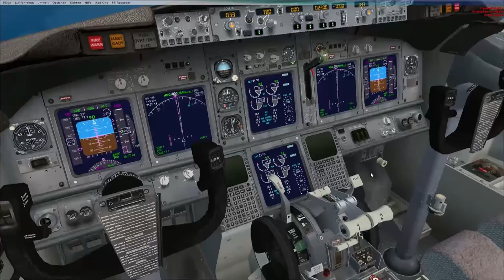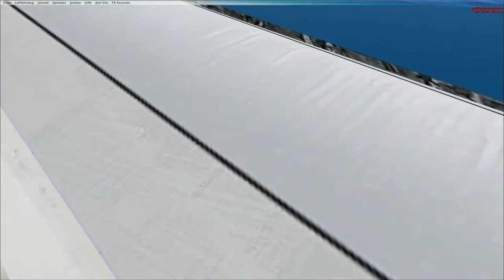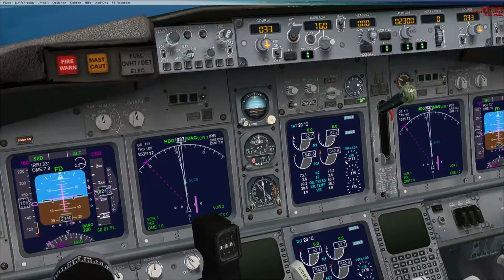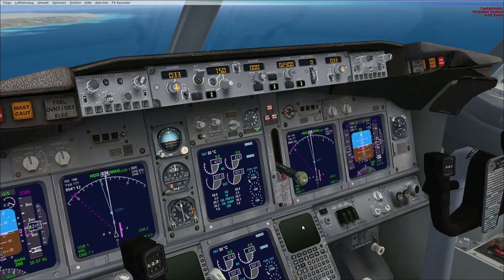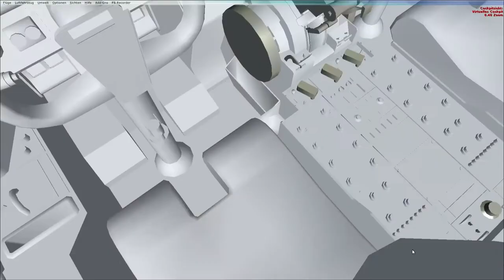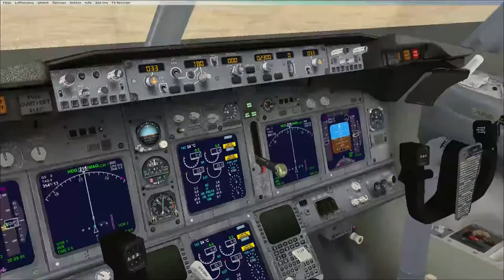FSX Freiflüge #123 | Flug 27 EDDK-GCRR Teil 4/4 | blöde Bodensteuerung!!! [HD|German]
LET'S PLAY FLIGHT SIMULATOR X FREIFLÜGE
Flug 27: Köln-Bonn (EDDM) nach Lanzarote (GCRR) mit einer Boeing 737-800 von Tui.

FLUGWÜNSCHE:
-ABFLUG- und ZIELFLUGHAFEN
-FLUGZEUGMODELL und AIRLINE/Lackierung
-ggf. Wetter und Abflugzeit

ADDONS:
REX 4
WOAI

Unnützes Wissen aus "Neon unnützes Wissen" vom Verlag Heyne.